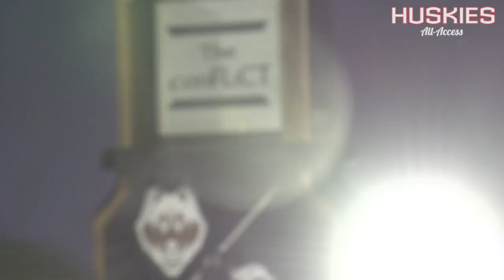UConn Football Defeats UCF 40-13